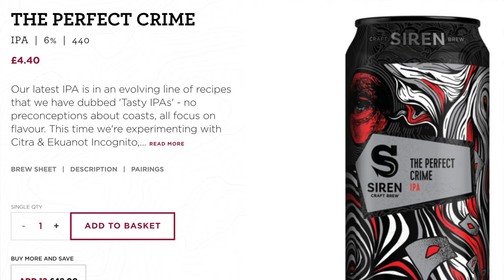The Perfect Crime - Siren Brewery | IPA Review | Craft Beer Review | 7 Days of Siren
Seven Days of Siren

Beer: The Perfect Crime
Brewery: Siren Brewery
Beer Type: IPA
Hops: Citra, Ekuanot Incognito
Malt: Malted Barley, Oats, Wheat
Percentage: 6.0%
From the brewery:
“Our latest IPA is in an evolving line of recipes that we have dubbed 'Tasty IPAs' - no preconceptions about coasts, all focus on flavour. This time we're experimenting with Citra & Ekuanot Incognito, a new product designed to get maximum impact in the whirlpool. Tropical, dank and delicious..”

BeerNative
“Strong benchmark IPA.  The extra power of the Ekuanot is uncertain but the flavour is long and tropical.  A great sunny day IPA”

Packaging: 3
Artwork:  4
Flavour: 9
Accuracy: 4
Uniqueness: 4
24/30
4/5

BeerNative TV Links